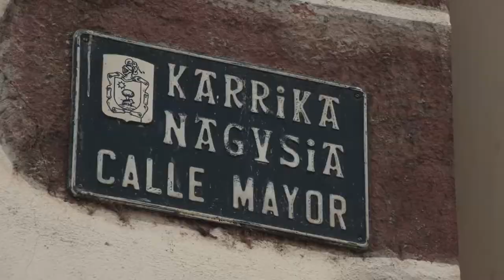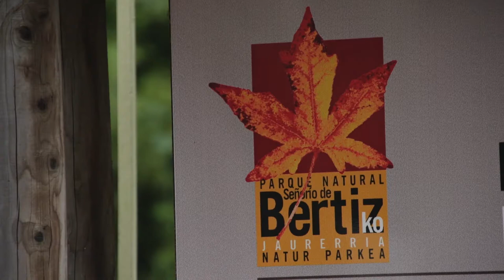Refugio juvenil "Belbieretxea" de Santesteban-Doneztebe /Doneztebeko "Belbieretxea" aterpea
Santa Leocadia o Bidezarra
31795 Doneztebe/Santesteban
T. 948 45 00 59